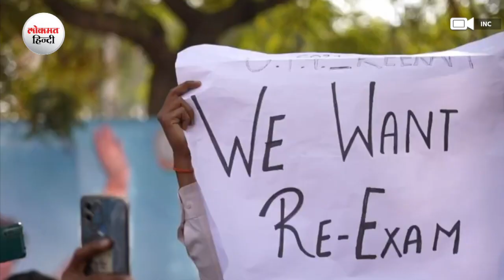UP Paper Leak मामले को जोरशोर से क्यों उठा रहे Rahul Gandhi, Yogi Government पर प्रेसर Politics?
यूपी में पेपर लीक (UP Paper Leak Case) के आरोपों के बाद योगी सरकार (Yogi Government) बैकफुट पर नजर आ रही है...वजह है...इस मुद्दे का जोरशोर से उठना...युवा इस मुद्दे को सोशल मीडिया (Social Media) पर उठा रहे हैं तो विपक्षी नेता सरकार के खिलाफ जुबानी हमला बोल रहे हैं...यही वजह रहा कि पेपर लीक के दावों को गलत ठहराने वाले बोर्ड की बातों को दरकिनार कर योगी सरकार को जांच के लिए आंतरिक कमेटी (SIT) का गठन करना पड़ा...राहुल गांधी (Rahul Gandhi) भी लगातार अपनी भारत जोड़ो न्याय यात्रा (Bharat Jodo Nyay Yatra) में युवाओं और छात्रों से मिलकर इस मुद्दे को जोरशोर से उठा रहे हैं...वो जहां भी जा रहे हैं युवाओं और छात्रों से बीतचीत कर उनकी समस्याओं से अवगत हो रहे हैं...BHU हो या असम हर जगह राहुल गांधी ने छात्रों के साथ संवाद किया...प्रयागराज (Prayagraj) में तो उन्होंने पेपर लीक मामले पर केंद्र की मोदी और राज्य की योगी सरकार पर खूब बरसे...लेकिन, सवाल है कि यूपी पेपर लीक का मामला राहुल गांधी के लिए सबसे बड़ा मुद्दा कैसे बन गया? राहुल गांधी का छात्रों और युवाओं से लगातार संवाद क्या कोई राणनीतिक हिस्सा है?